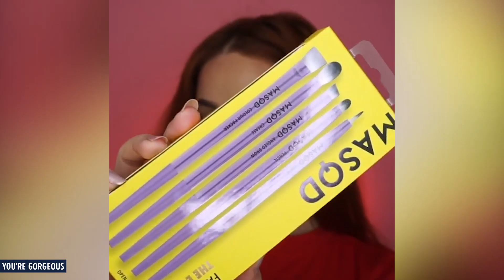TRENDING GLAM MAKEUP TUTORIALS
Want to learn how to do glam makeup like a PRO?

Here you can find makeup tutorials, trends, and step-by-step how-tos.

Makeup tutorials help you master the latest beauty looks. The face is like a canvas for makeup. For the perfect canvas, make sure your skin is clean and moisturized. Creating a flawless face is as important as choosing the right outfit. Apply a medium coverage foundation and blend in well. This would hide any spots and imperfect skin tone. Use concealer as a finishing touch, only where you need it. Add blushes to give skin a gorgeous and natural radiance.

These trendsetting and creative makeups are appropriate for everyday use or a special occasion.

Try one of these cool makeup ideas.

TIMESTAMPS

0:01 – amazing bright eye makeup tutorial

0:57 – easy glam makeup

1:56 – wedding makeup tutorial

2:56 – how to look flawless

4:55 – how to make festival rainbow makeup

5:45 – glamorous eye makeup tutorial for stunning party & night-out look

6:44 – full coverage glam makeup tutorial

7:43 – how to apply eyeshadow

8:33 – cut crease makeup tutorial

9:28 – how to do a glam makeup tutorial